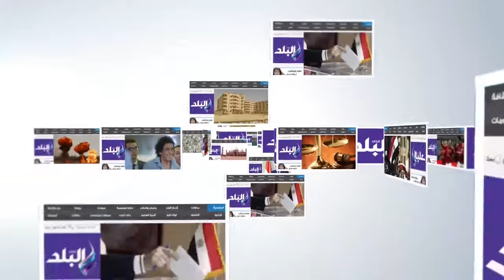سعر ومواصفات الفا روميو فور سي 2015 داخل معرض اوتوماك فورميلا